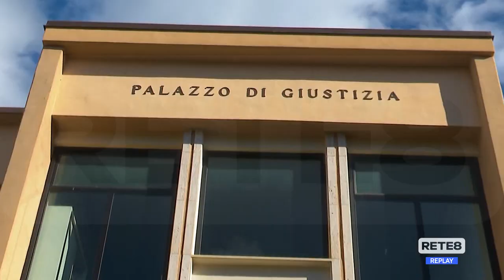Omicidio Lanciano - La difesa non esclude una perizia